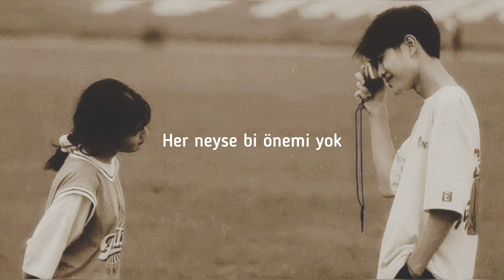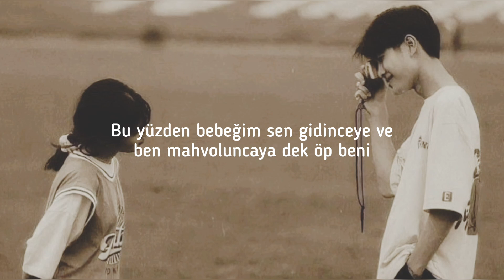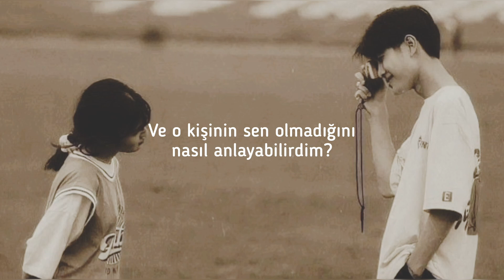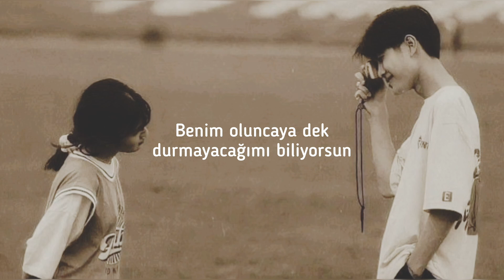Public - Make you mine ( Türkçe Çeviri)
Her zaman dediğim gibi kusursuz bir çeviri iddia etmiyorum. Umarım beğenirsiniz :)

Lyrics

In the night, we'll take a walk, it's nothing funny
So kiss me 'til I'm sorry, babe, that you are gone and I'm a mess
And I'll hurt you and you'll hurt me and we'll say things we can't repeat
It's hard to feel you slipping (You need to know)
Through my fingers are so numb (We'll take it slow)
And how was I supposed to know (I miss you so)
La-la-la-la
La-la-la-la-la-la
La-la-la-la-la
La-la-la-la-la-la
La-la-la-la-la
La-la-la-la-la-la
La-la-la-la-la